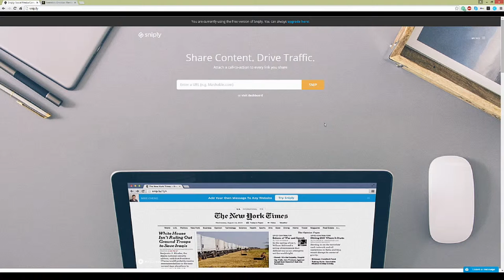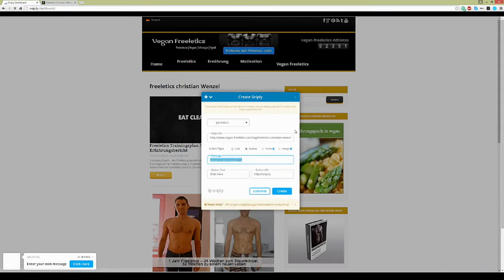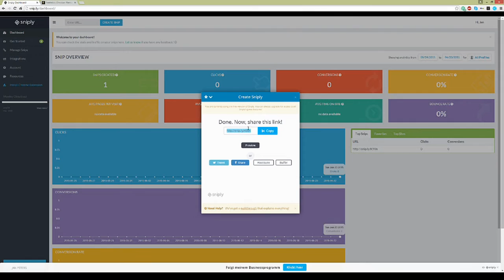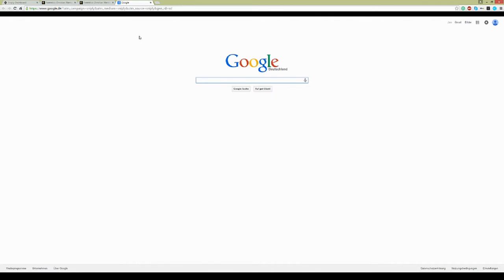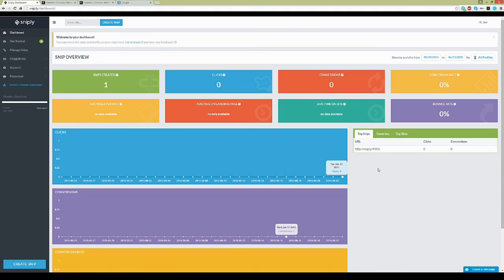Sniply Tutorial- Snip.ly im Detail getestet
Kennst du schon den neuen Linkverkürzer snip.ly? Sniply ist nicht nur ein Linkverkürzer, er liefert bei jeder Verlinkung auch einen Schnipsel deiner Webseite mit, sodass du jederzeit Aufmerksamkeit bekommst und deine Informationen sichtbar sind, egal auf welche Zielseite der Benutzer kommt